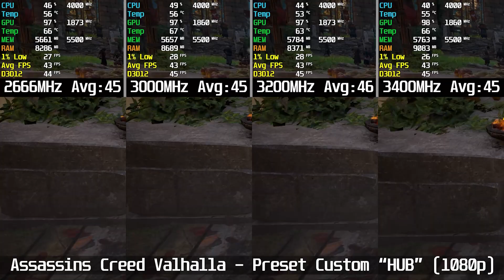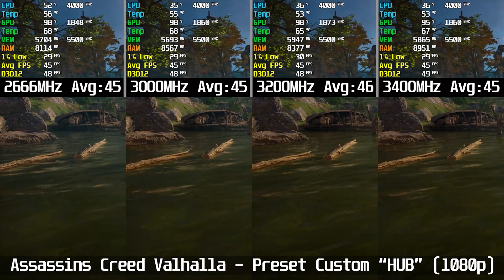FREQUÊNCIA DA MEMÓRIA RAM FAZ DIFERENÇA? 2666 vs 3000 vs 3200 vs 3400 (MESMOS TIMINGS) - 7 Games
🔥 GRUPO EXCLUSIVO DE PROMOÇÕES NO TELEGRAM! 🔥

💻 MEU SETUP ATUAL:

🖥 Hardware:
🔧 CPU: i3-12100F
❄️ Cooler: Gammaxx 400 V2
🖲 Placa-mãe: Maxsun B660M
⚡ RAM: 32GB Kllisre 3200MHz
🎮 GPU: RTX 3070 LIFE ES
💾 SSD: XPG Gammix S11 Pro 2TB
🔌 Fonte: Cooler Master 650W Bronze
🏠 Gabinete: Sharkoon TG5
🖥 Monitor: LG Ultragear 27GL650F

🎧 Áudio:
🎵 In-ear: Simgot EA500
🎧 TWS: QCY HT05
🎛 DAC: FiiO Q11

⌨️ Periféricos:
⌨️ Teclado: Mecânico 60% YQ62
🖱 Mouse: Logitech G502 HERO
🖼 Mousepad: Extra Grande
🎙️ Microfone: FIFINE AmpliGame A8

🧭 Acessórios:
🪑 Cadeira: TGC12
🎮 Controles: Flydigi Direwolf 2, Dualshock 4